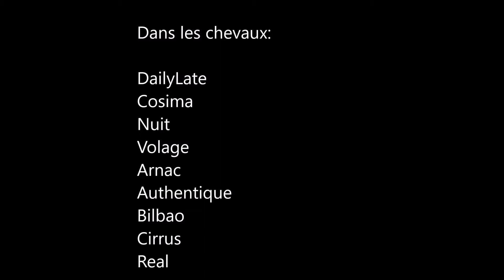Copie de Chazey mars 2017 (2)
Concours Hunter Mars 2017 avec le Poney Club de Germagny